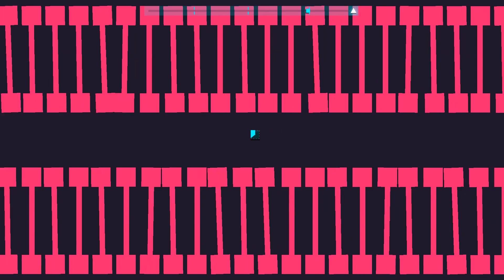Just Shapes & Beats Walkthrough Part 7 No Commentary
Just Shapes & Beats Walkthrough Part 1 No Commentary Gameplay
Just Shapes & Beats Walkthrough Part 7 No Commentary Gameplay

"Just Shapes & Beats" is a chaotic co-op musical bullet-hell based on three simple things: avoid Shapes, move to the kick-ass Beats, and die, repeatedly. It’s a new spin on the SHMUP genre, adding a layer of cooperation that’s at the core of the game: because everything is better with friends. Play alone or with up to four players, local or online, through the game’s Story Mode or Challenge Runs.